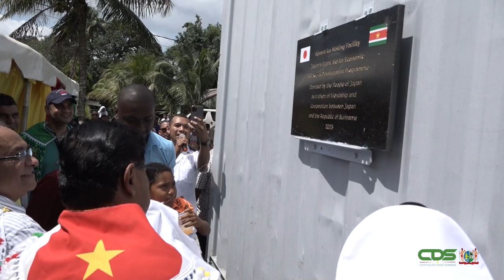APOERA BESCHIKT OVER IJSFABRIEK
De grensplaats Apoera beschikt over een ijsfabriek. De opening van deze faciliteit ten behoeve van de lokale gemeenschap, heeft op 12 maart 2023 plaatsgevonden. Bij deze gelegenheid waren president Chandrikapersad Santokhi, districtscommissaris Josta Lewis van het bestuursressort Kabalebo en de ministers Parmanand Sewdien van Landbouw, Veeteelt en Visserij (LVV) en Amar Ramadhin van Volksgezondheid aanwezig. De ijscentrale, die strategisch gelegen is, moet de visserijsector alsook de fruitproductie ten goede komen.